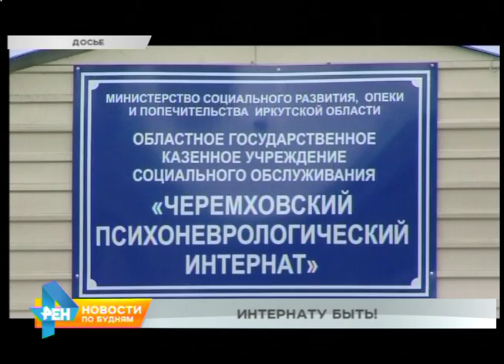Психоневрологический интернат в Черемхове работать в прежнем режиме не будет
Провели массу проверок и приняли судьбоносное решение. Психоневрологический интернат в Черемхове, где в августе прошлого года произошла вспышка кишечной инфекции, вновь примет воспитанников.

В течение следующих двух месяцев в учреждение будут переведены 56 детей с умственной отсталостью и 10 с нарушениями слуха. Но в прежнем режиме интернат работать не будет. Ведь после его закрытия были уволены около 100 человек медицинского персонала. И пока кадровый вопрос до сих пор не решён. Напомним, работа интерната была приостановлена в августе 2016 года. После вспышки острой кишечной инфекции в учреждении погибли четыре воспитанницы, более 60 человек были экстренно доставлены в больницы региона. После трагедии часть детей распределили в социальные учреждения Иркутска и Саянска. Всё это время решалось, продолжит ли свою работу заведение.

АЛЕКСАНДР БИТАРОВ, первый заместитель губернатора Иркутской области: "Окончательного решения пока нет, но есть решение, что по численности он будет сокращён почти в два раза. Это первое. И столь тяжёлые дети в одном учреждении сосредоточены больше не будут. Мы до конца января соберёмся и примем кардинальное решение, пока дети находятся в трёх учреждениях. И там всё довольно спокойно".